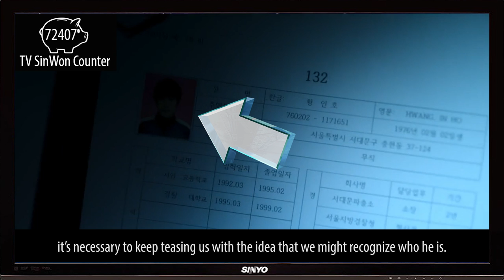Everything Wrong With Squid Game - "A Fair World"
Will the entirety of the main cast die in a tug of war battle? Let's find out! Oh, and also here's everything we found "wrong" with episode 5 of Squid Game, "A Fair World".